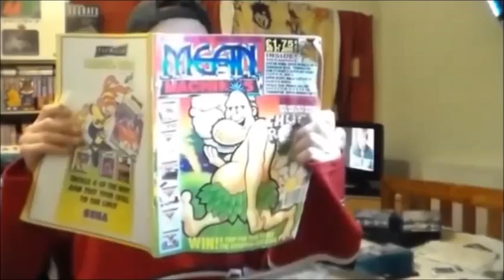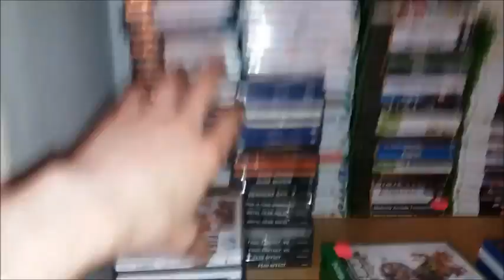Have you ever thought you have too many games need & to do something about it?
In this weeks Wednesday Vlog I talk about clearing out a large chunk of my games as I felt I had too many I wasn't playing.